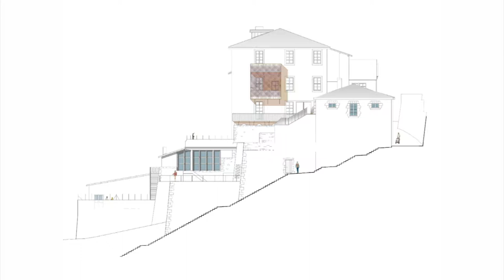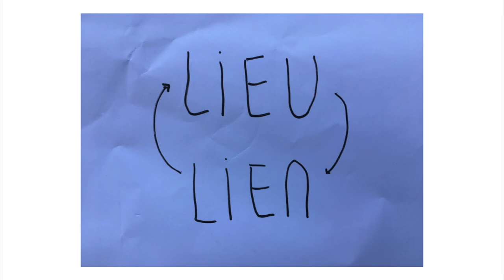6 - Frédéric ROUZIÈS